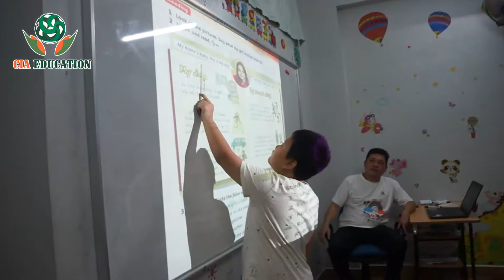Trung Tâm Tiếng Anh Cho Trẻ Tại Hải Dương | Anh Ngữ CIA